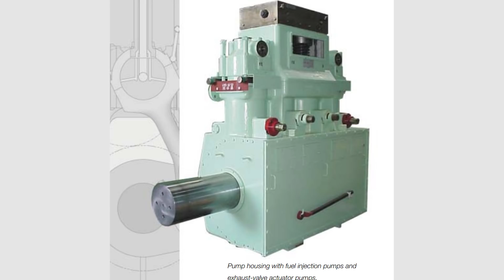DÜNYANIN EN GÜÇLÜ MOTORU | 109bin Beygir 7.6milyon Nm Tork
Anlatan Adamlar'ın bu bölümünde dünyanın en güçlü motoru olan Wärtsilä-Sulzer RTA96-C'yi inceledik. 109bin beygir güç ve 7.6 milyon Nm tork değerine sahip bu motor 2300 ton ağırlığında ve çok ilginç teknolojiler barındırıyor.